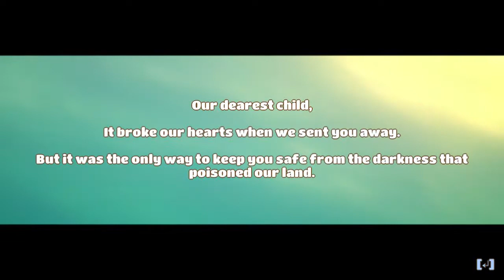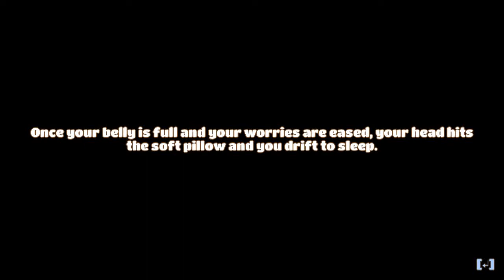Yonder: CCC: Sam's First Impressions.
It's Sam's turn to try out Yonder: The Cloud Catcher Chronicles, Will she rage, or be taken in by the beautiful art styles of the game?